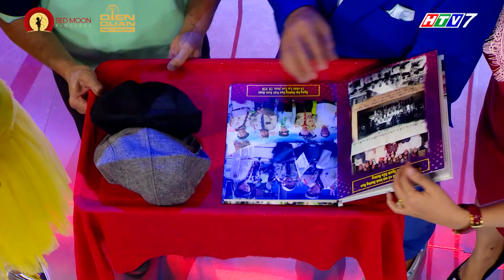Mãi mãi thanh xuân | Tập 6: Ốc Thanh Vân bất ngờ với vẻ ngoài trẻ trung của thầy giáo 68 tuổi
Chú Phạm Quang Đán 68 tuổi dạy kĩ năng sống từ khi còn rất trẻ, ngoài dạy kĩ năng sống ra chú còn rất yêu thích bộ môn Yoga. Có lẽ, chính điều này đã giúp chú sở hữu ngoại hình vô cùng trẻ trung so với tuổi 68 của mình.

Mãi mãi thanh xuân - Chương trình truyền hình đặc biệt dành cho các thí sinh có độ tuổi trên 60. Tại đây họ sẽ biểu diễn tài năng của mình và giao lưu cùng với ban bình luận là các khách mời nổi tiếng. Thông qua những phần biểu diễn, các thí sinh thể hiện tinh thần lạc quan, yêu đời và sự “thanh xuân” của mình.

Đón xem tập 7 vào lúc 19H tối Chủ Nhật ngày 28/10/2018 hàng tuần trên HTV7